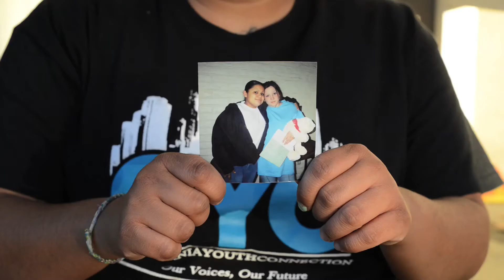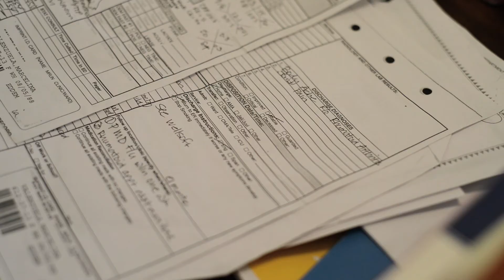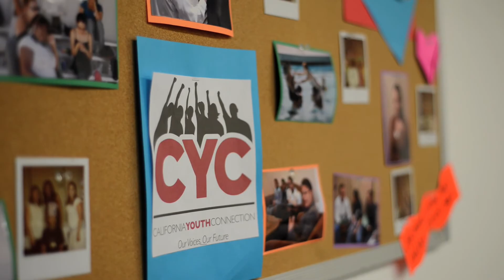Former Foster Youth Stay Insured Until 26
Former foster youth in California are eligible for Medi-Cal until age 26 under the federal Affordable Care Act (ACA). This ensures that former foster youth can access the health care services they need, just like non-foster youth who can stay on thei